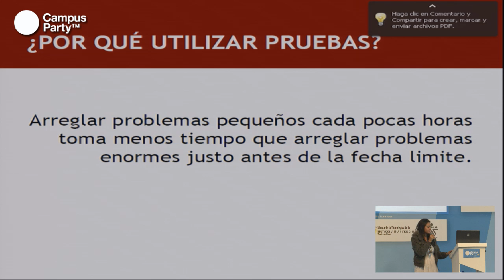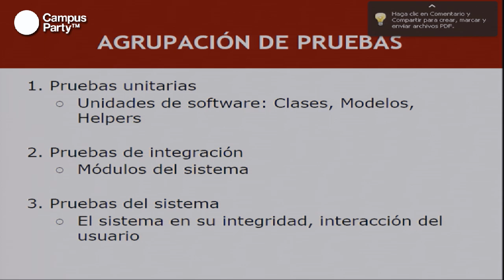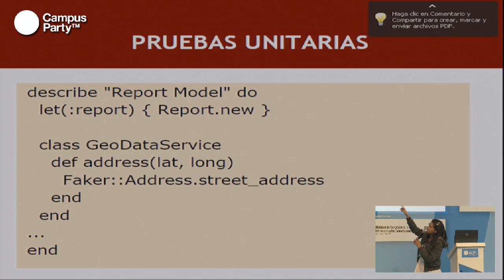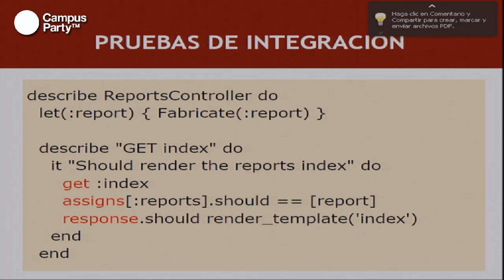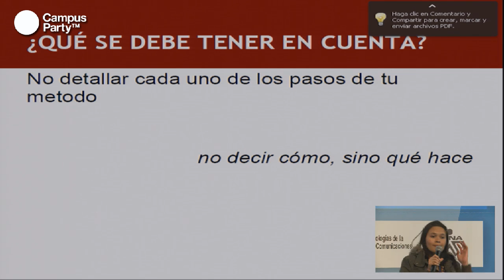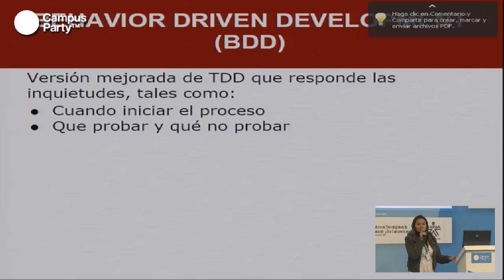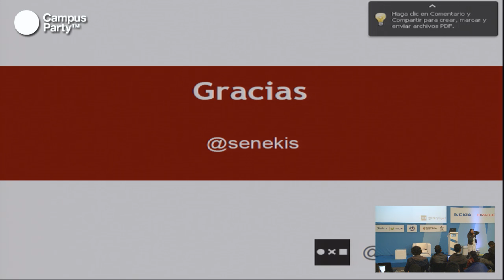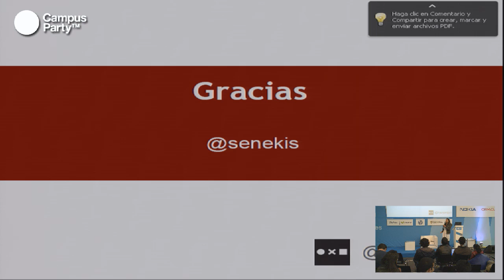CPCO5 - Haciendo de las pruebas tus mejores aliadas